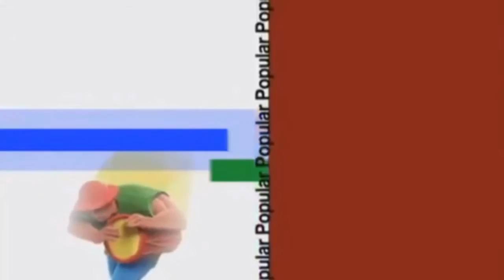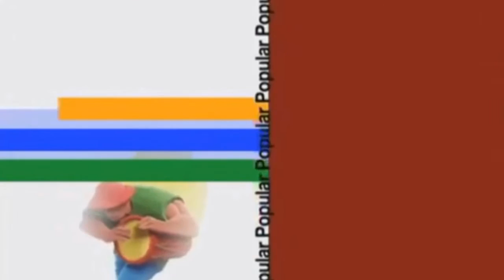Lançamento CD Abro Mão Tempus Dei